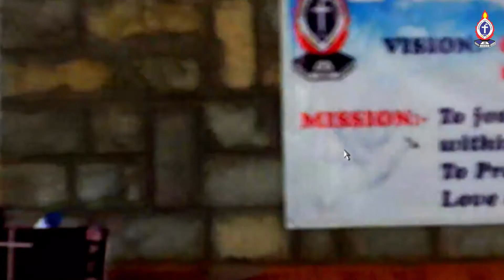PCEA Sigona Church Sunday 28th June 2020